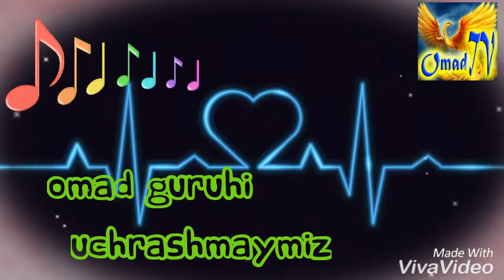Omad Guruhi - Uchrashmaymiz | Омад Гурухи - Учрашмаймиз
KINO MASTER vidio mantaj reklamasiz